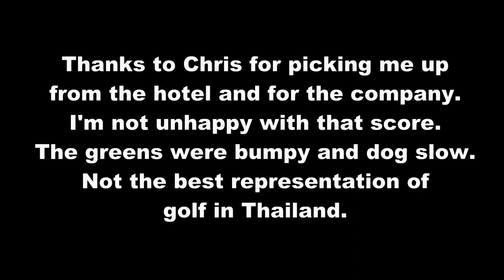Mission Hills - ex Jack Nicklaus course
I added on a round before the official start of the 'Tour' at a Jack Nicklaus course. The design was really good - it is a Jack course - but sadly in poor repair. Hence Jack removing his name from the course.
I played with Chris who picked me up and had a blast but making a score was nigh impossible on the greens. I hope they get it back to peak condition.